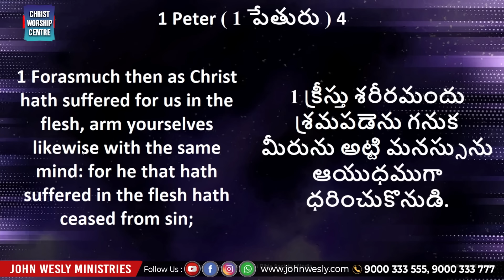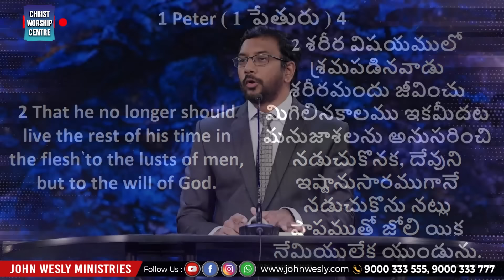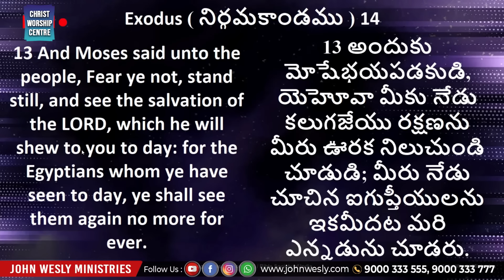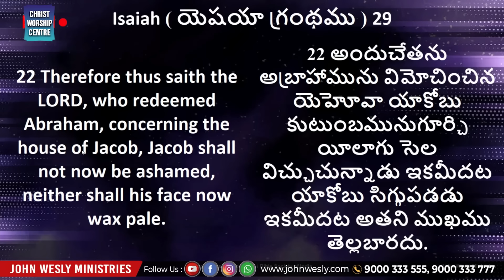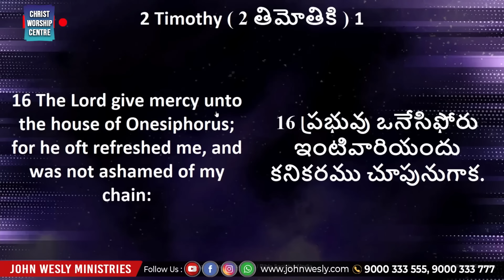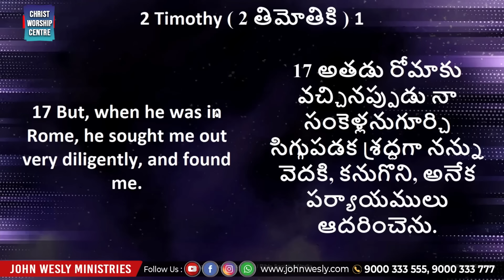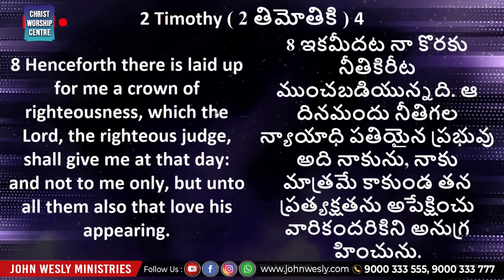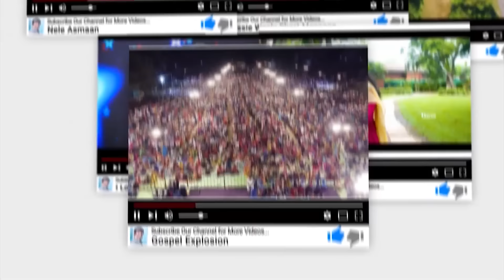శ్రమానుభవము కలిగి దేవునికి ఇష్టునిగా జీవించగలుగుతున్నావా? || Dr John Wesly || Christ Worship Centre